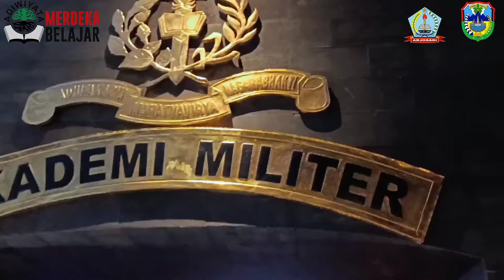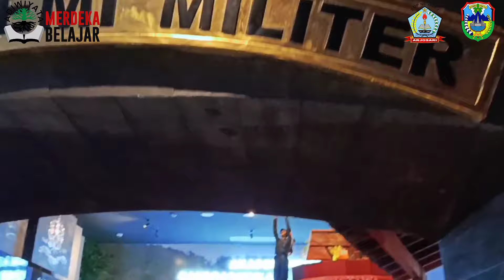Video 09 Kunjungan ke Museum SBY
Museum SBY, Pacitan